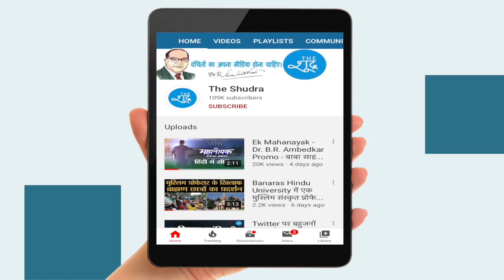गिरफ्तारी से पहले ChandraShekhar Ravan का बड़ा संदेश | Ravan arrested over CAA protest | Bhim Army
Ravan arrest over CAA protest | Bhim Army